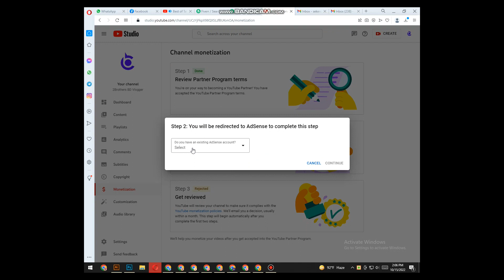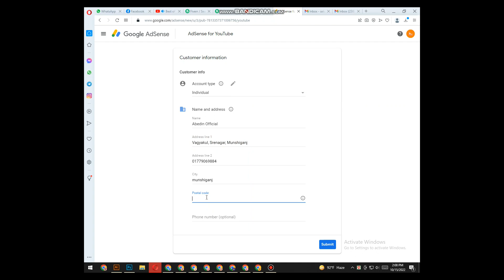fix in adsense step 2 error problem solve monetize step 2 error 2022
fix in adsense problem
fix in adsense step 2 error problem solve monetize step 2 error
fix in adsense error
fix in adsense step 2 error problem solve adsense account fix in adsense change association bangla
fix in adsense bangla
fix in adsense problem 2022
fix in adsense disabled problem
fix in adsense issue
fix in adsense step 2 error problem solve adsense account was disapproved missing payment details
fix in adsense step 2 error
fix in adsense sinhala